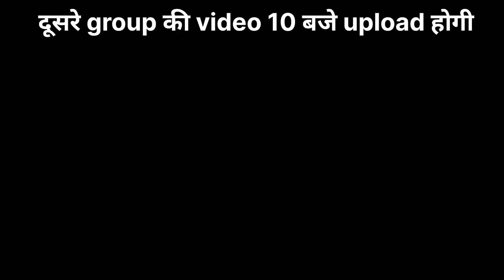✅Territorial army 1600 mtr race competition 4.32 min|| ✅ तूफ़ान से भी तेज दोड़ा ये लड़का गिरकर भी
Chiinu saidpur
uh
increase step